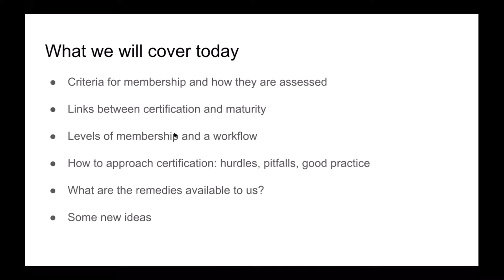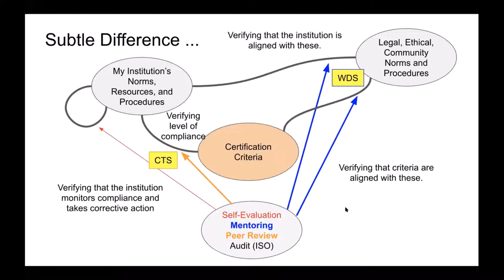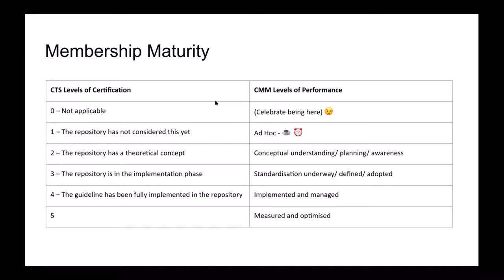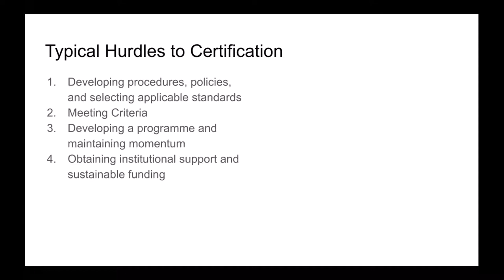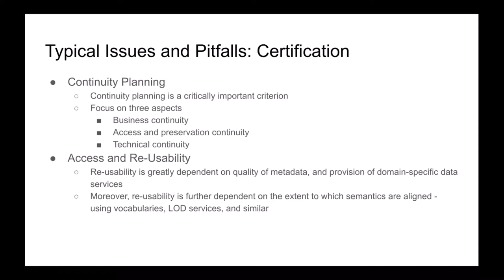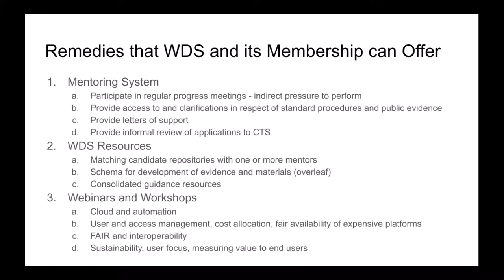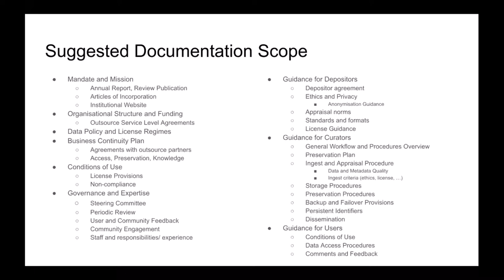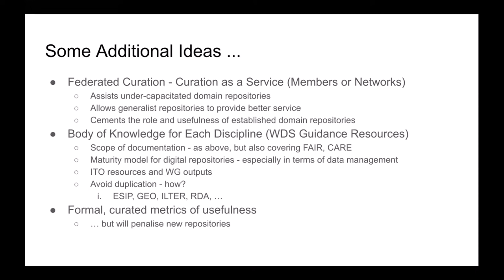Plenary Session: Candidate Membership & Mentoring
Presenter: W. Hugo (WDS Director of Strategy Designate)

Moderator: D. Castle (WDS-SC)